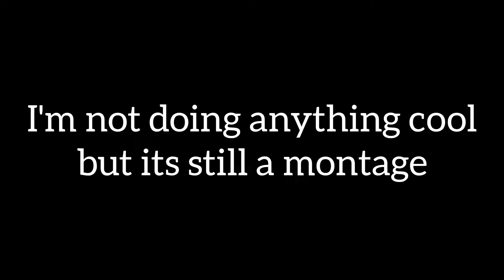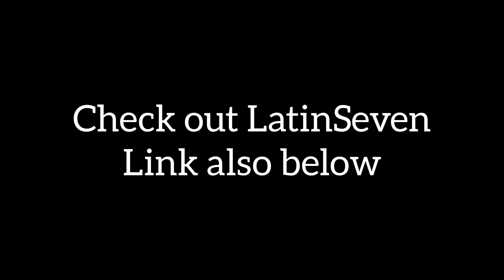First RL montage...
I'm not normally a montage editor but here my first attempt at it.